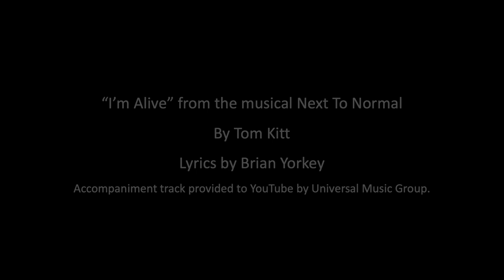"I'm Alive" - Emma Venzke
Having a bit of fun with this one! Here's a music theatre cover (in a pop music-esque style video) of a song from one of my favourite musicals; a role I will never play, but I had a heck of a great time imagining I could.

I'm Alive ⭐️
Music and Lyrics by Tom Kitt & Brian Yorkey